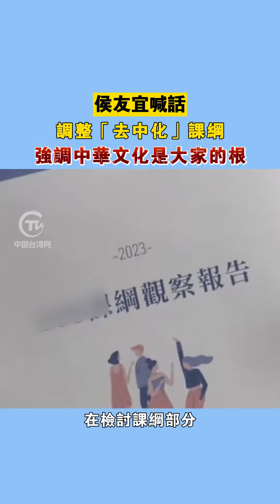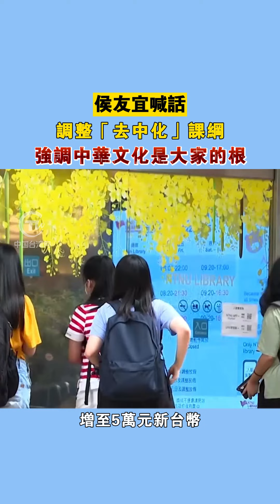侯友宜喊話調整「去中化」課綱 強調中華文化是大家的根